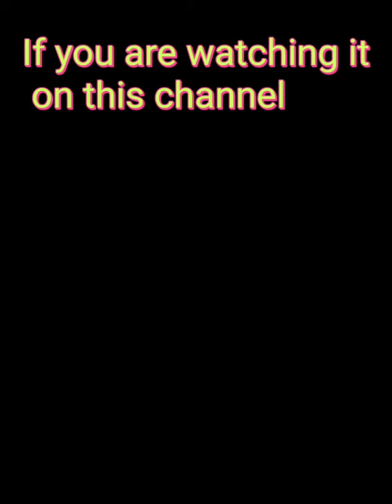#3 June 20 in history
daily history, June 20.

June 20, 1782: US Congress approved Great Seal of the United States of America.

June 20, 1866: Italy declared war on Austria thus beginning the Third Italian War of Independence.

June 20, 1939: First flight of a plane using liquid propellant rocket engine.

June 20, 1960: Federation of Mali and Senegal became independent from France.

June 20, 1988: Coup in Haiti, Henri Namphy overthrows Leslie Manigat.

June 20,  1992: constitution of
Paraguay was formed.

June 20, 2018: Algeria turned off its internet to stop school students cheating during exams.